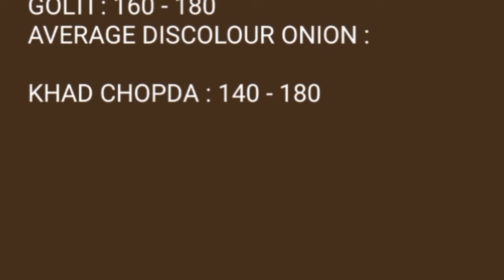DINDIGUL APMC ONION REPORTS 10/6/2021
DINDIGUL APMC ONION
 REPORTS